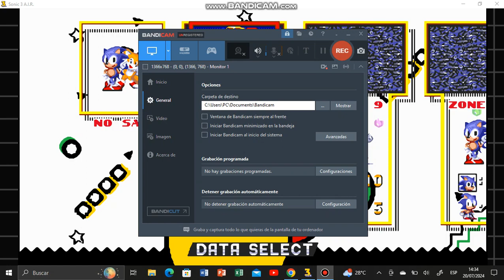IceCap Act 1 | Sonic 3 A.I.R